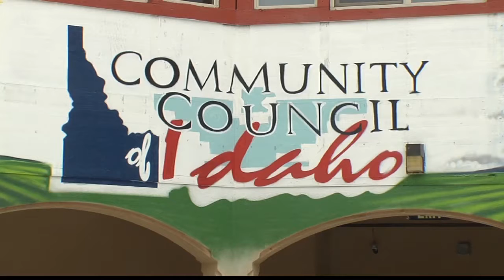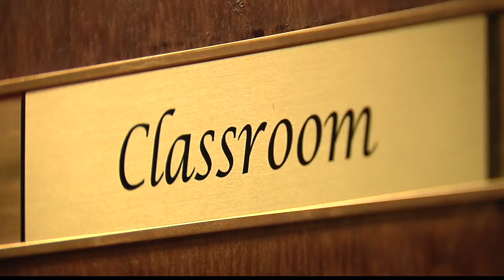Community Council of Idaho reacts to Trump's stance on immigration (Mirror)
Original video:
Trump's actions have many Latinos in the Treasure Valley worried about what Trump's immigration plans could mean for them, their friends and their families.